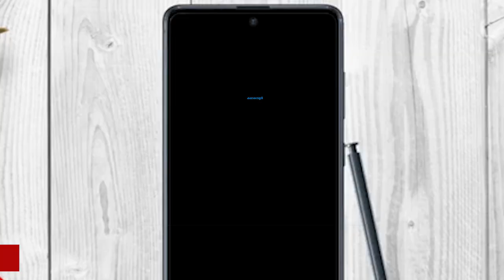ദേശീയപാതയിൽ കേന്ദ്രമന്ത്രിമാരെ വഹിച്ച് വ്യോമസേന വിമാനത്തിന്റെ സാഹസിക ലാൻഡിംഗ്